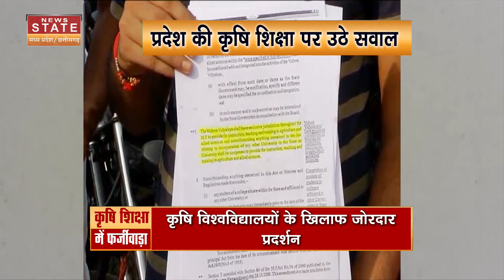Shailesh Lodha: इंदौर की सड़क पर शैलेश लोढ़ा का तंज, साहित्यकार आलोक सेठी की पुस्तक का विमोचन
Shailesh Lodha: इंदौर की सड़क पर शैलेश लोढ़ा का तंज, साहित्यकार आलोक सेठी की पुस्तक का विमोचन#MadhyaPradesh